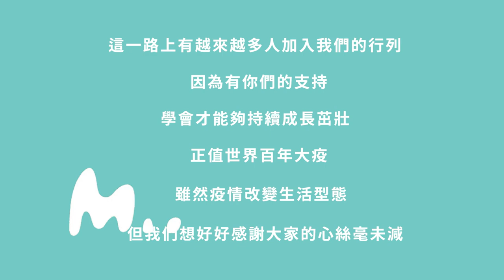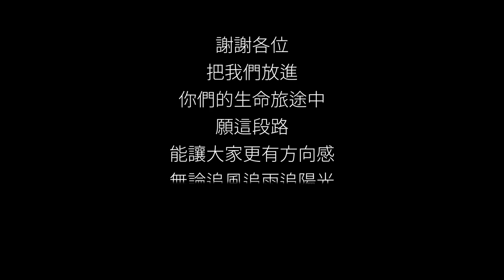5週年感恩節活動_新社員加入社團免費諮詢三個問題►國際紫微學會&大耕老師◄請開字幕